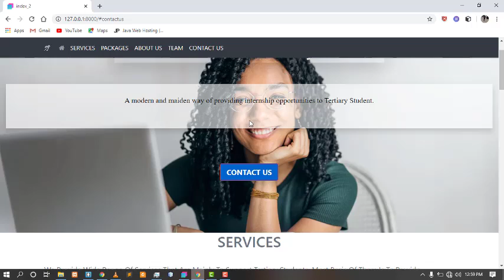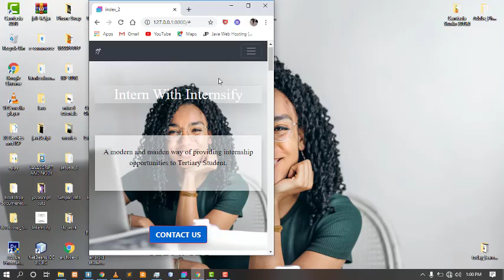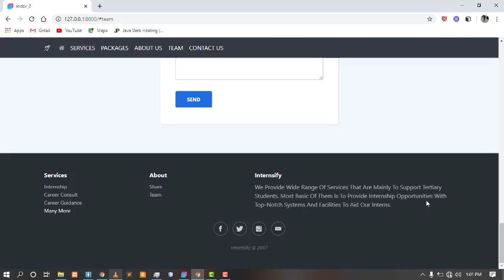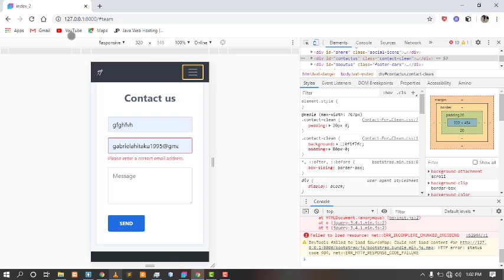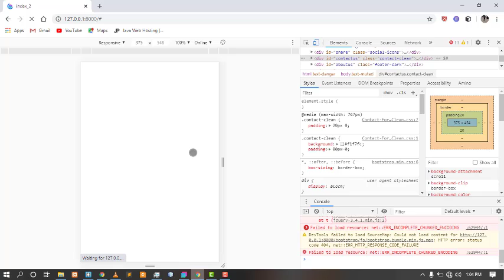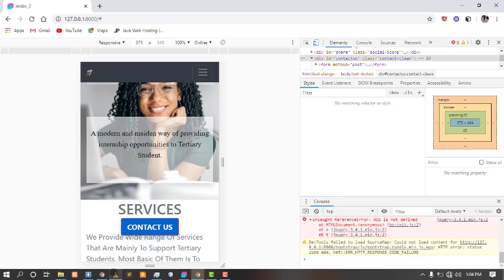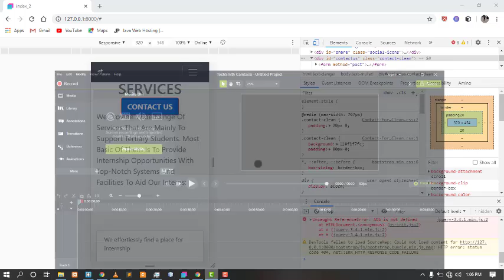second internsify info page